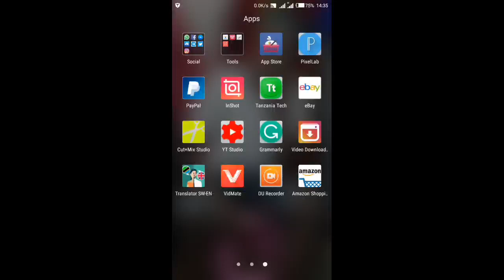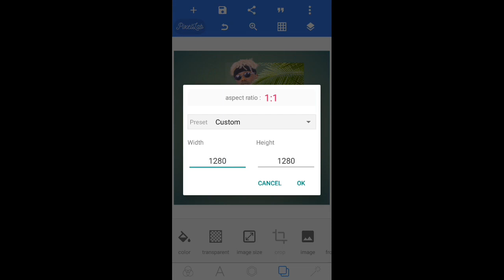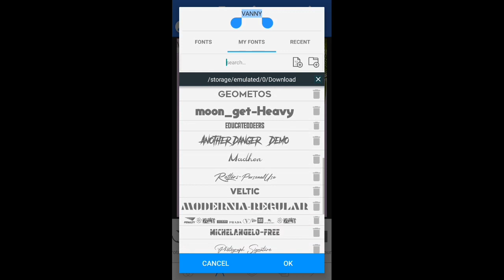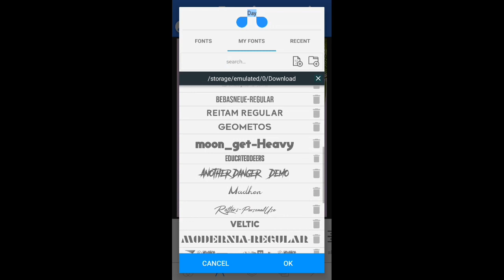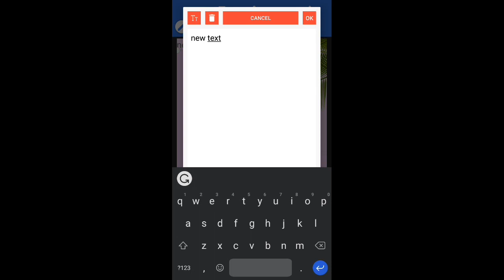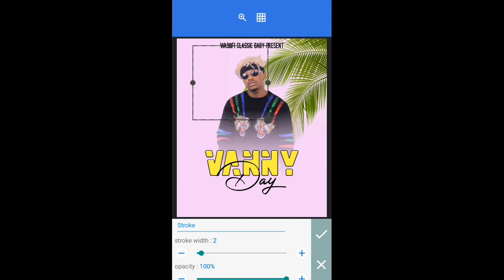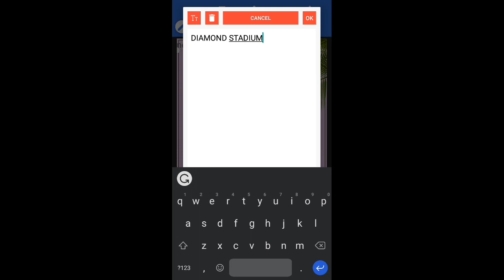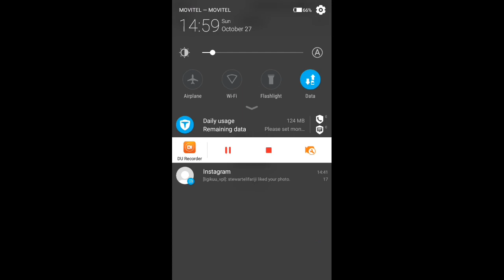Jifunze Kutumia Sim Kudesign Poster || How To Design Poster In Android || Pixellab Design Tutorial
Video Hii Utajifunza Kuandaa Poster ( Tangazo ) Kwa Kutumia Simu Yako Ya Android Hatua Kwa Hatua Angali Mwanzo Hadi Mwisho Wa Video Hii Kama Utapenda Kujifunza " Usisahau Ku-Subscribe, Ku-Share Na Ku-Like Video Hii Karibu Kekenwa Tech Ahsante.